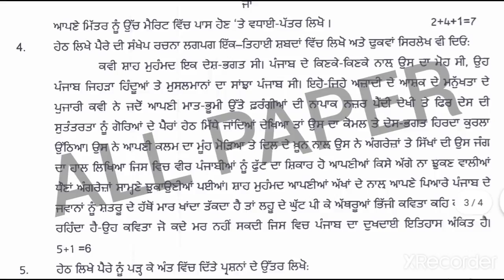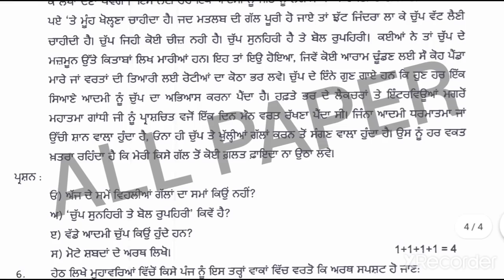PSEB board, class 10th, Punjabi B, pre board, exam, 20 February 2021 Punjab board